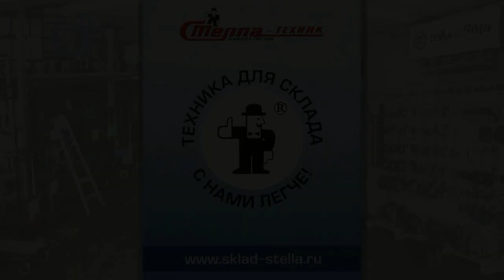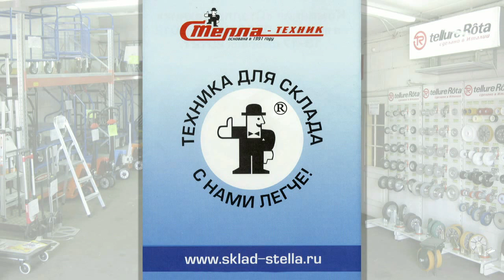Китай: "Стелла-техник" на заводе